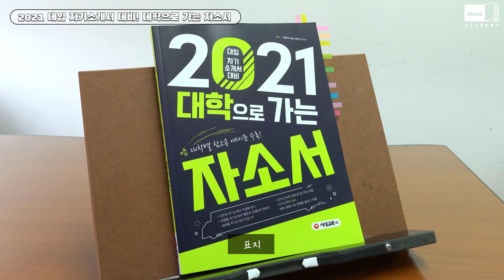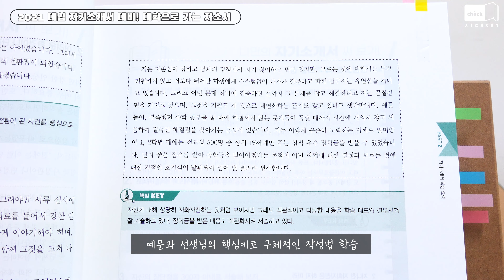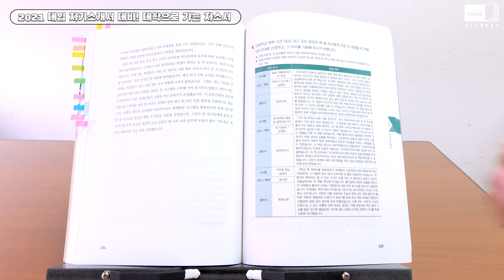시대 책(Check)｜[4K] 대입 자소서 1번? 지원동기? 잘쓴 예시와 작성팁 보며 완성합시다｜학종 자소서, 성장과정, 장단점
서점 갈 필요 없는, 교재체크 - 시대 책(Check)

[2021 대입 자기소개서 대비! 대학으로 가는 자소서]
서점에 가지 않고도 2분만에 교재 살펴보기!

학생부종합전형 대비
자기소개서 완벽 가이드!

대학별 최신 양식 및 예문으로
나만의 자기소개서 작성

지원동기, 성장과정, 장단점 등
유형별 자소서 예문과 선생님의 한마디!